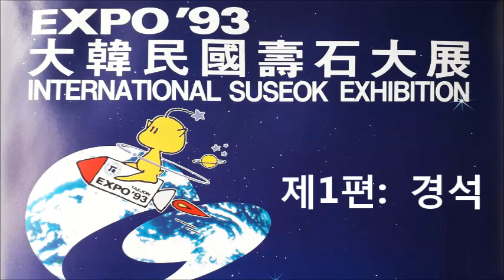엑스포93 대한민국 수석대전 (제1편: 경석)